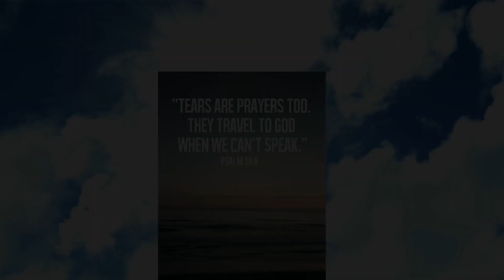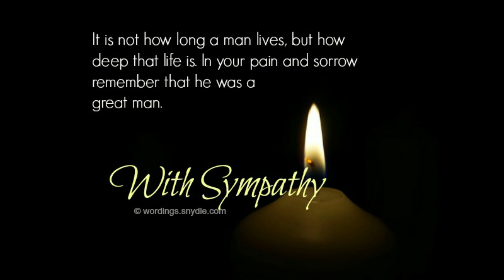Rest in Peace sir Ayong Maliksi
A small video tribute to Ayong Maliksi. Isang mabait at madaling lapitan na tao.

From Jarin Family, Brgy. Malagasang 1G and Brgy. Volunteers